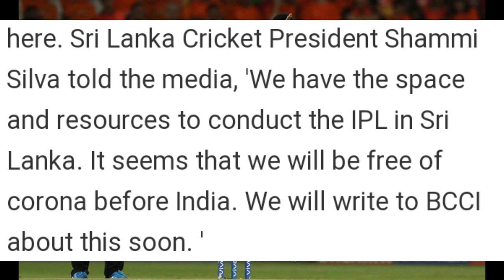IPL 2020 in Sri Lanka || IPL 2020 New Starting Date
So Hey Guyz..!

IPL 2020 Sri Lanka meh hoga iss saal IPL..!

Kese Video pura dekhna.!